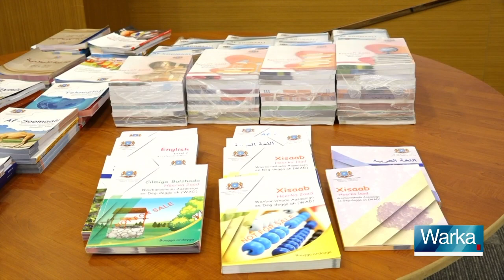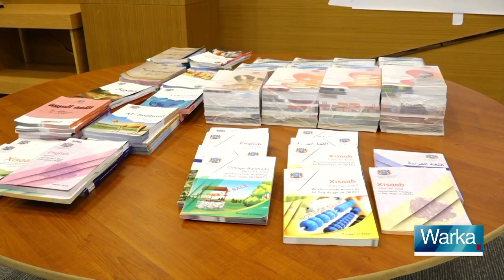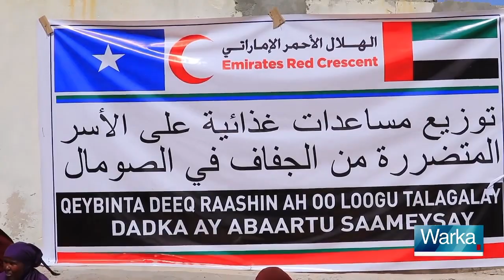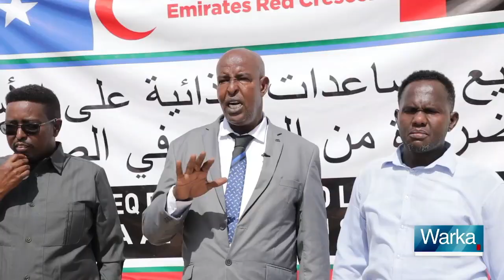WARKA HABEEN EE SNTV 02 .06 .2022